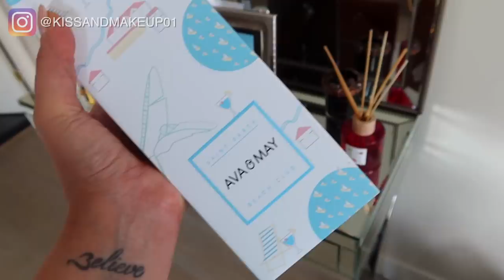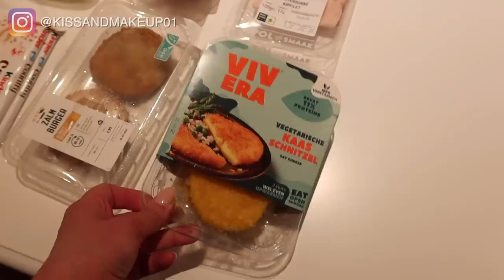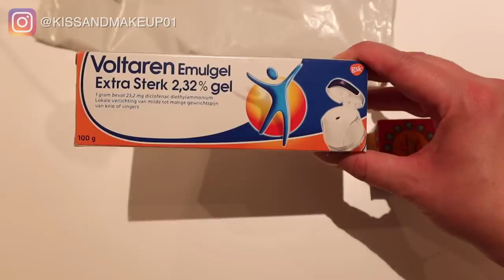ESTATE DI M.. E VIAGGIO CANCELLATO!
Con spesa minima di €39 un prodotto full size GRATIS a scelta
Codice valido fino al 30/09/2022